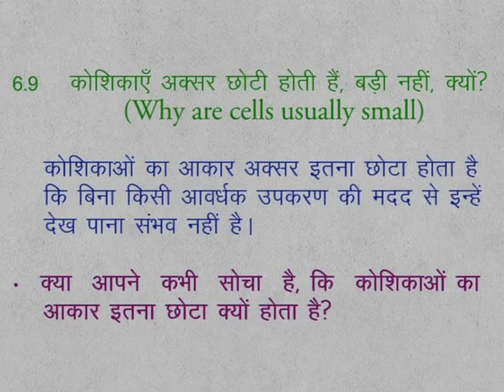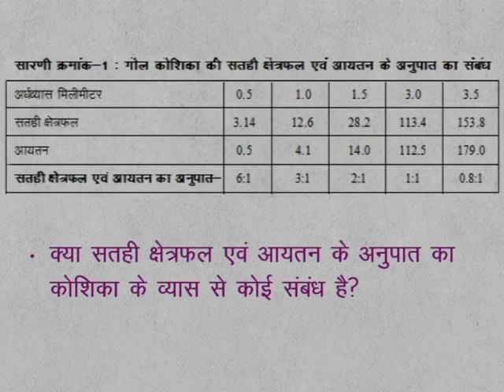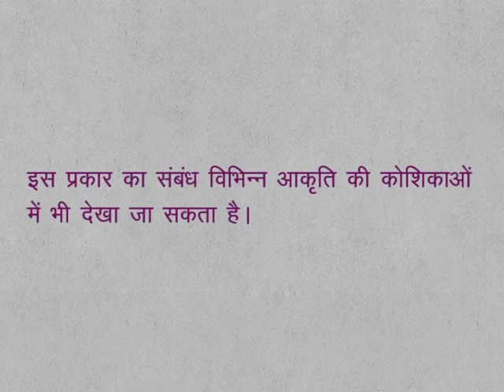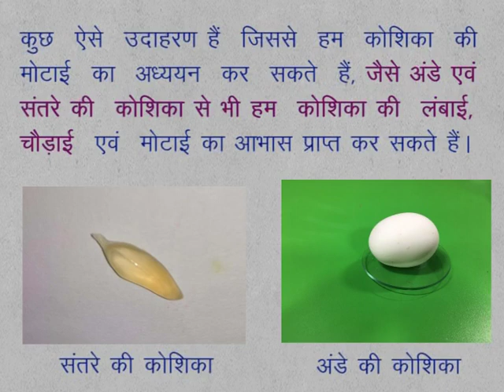CLASS 9th SCIENCE | CHAPTER 6 | Fundamental Unit of Life : Cell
CLASS 9th SCIENCE | CHAPTER 6 | Fundamental Unit of Life : Cell | 6.9 and 6.10 | Why are Cells Usually Small | Are Cells Flat |